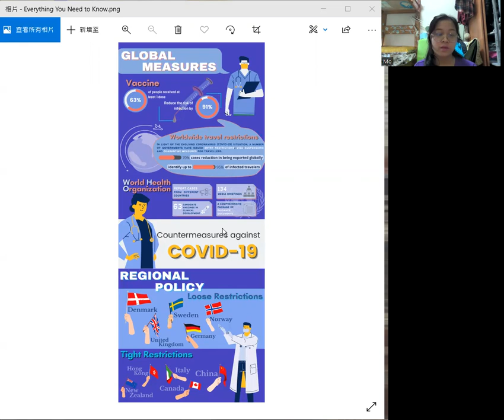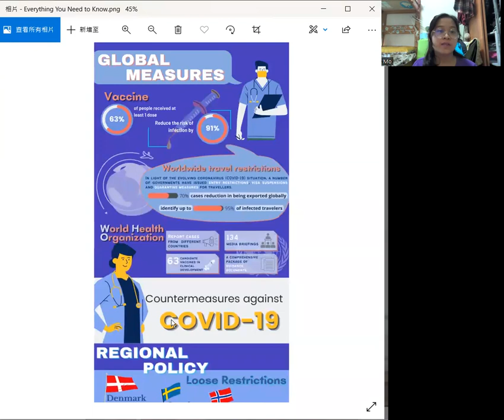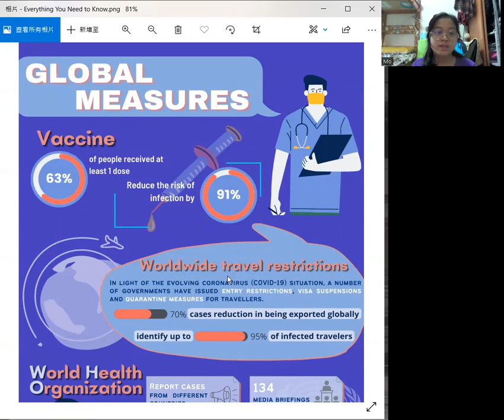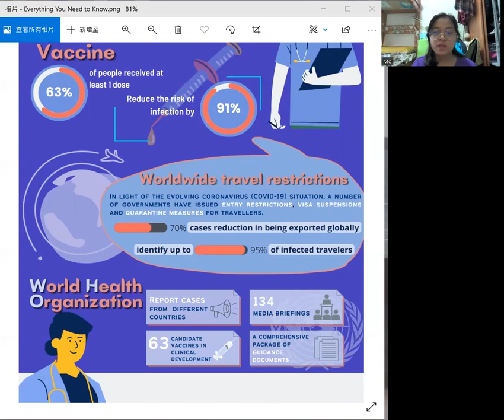Ho Sin Hang, Countermeasures against Covid-19